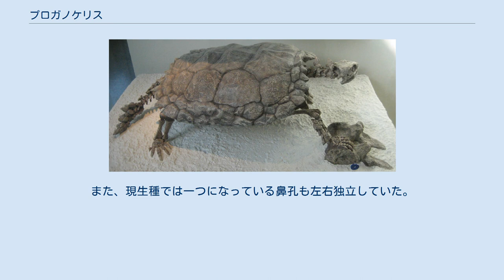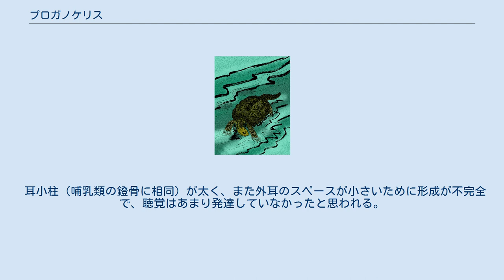プロガノケリス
プロガノケリス (Proganochelys ) は、中生代三畳紀後期の約2億1,000万年前に生息していたカメ。
爬虫綱・双弓亜綱・カメ目。
サンジョウキガメとも呼ばれる。
ドイツとタイで化石として発見されており現存する種ではない。
2008年に中国からオドントケリス (Odontochelys) が発見されるまでは、最古のカメであった。
 プロガノケリス骨格 全長約1メートル、甲長約60センチメートルと、カメとしては大型。
高さの無い、平たい甲羅を持つ。
頸椎は8個で現生種と共通。
尾の先端は骨質の鞘で覆われ、棍棒の様になっていた。
四肢の構造はゾウガメなどに近く、陸生であったと考えられている。
口の咬み合わせ部は草食性のリクガメに近く、同様に草食性であったと思われる。
 現生のカメ類の特徴である嘴を持っていたが、歯を残していた。
ただし、既に口縁に生えているものは失われ、口蓋部のものだけになっていた。
オドントケリスでは不完全であった甲羅（背甲）も完成していたが、頭部や四肢を甲内に収納できなかった点で大きく異なる。
現生のカメでは後頭部が湾入して咬筋の付着部が拡大しているが、プロガノケリスでは頭頂骨などが後頭部を覆っていた。
首や長い尾に防御もしくは武装用の骨板やトゲを持っていた点も、成長すると甲羅の骨板同士の縫合が閉じる点なども現生のカメ類にはみられない特徴である。
また、現生種では一つになっている鼻孔も左右独立していた。
 耳小柱（哺乳類の鐙骨に相同）が太く、また外耳のスペースが小さいために形成が不完全で、聴覚はあまり発達していなかったと思われる。
 化石はヨーロッパ（ドイツ、グリーンランド等）、東南アジア（タイ等）、南北アメリカで見つかっている。